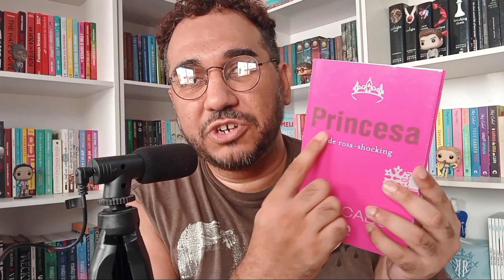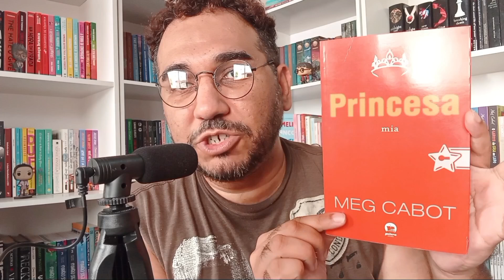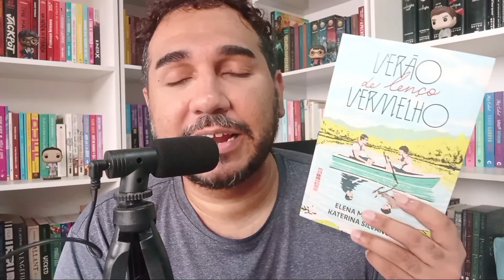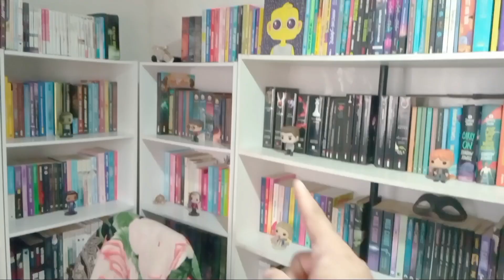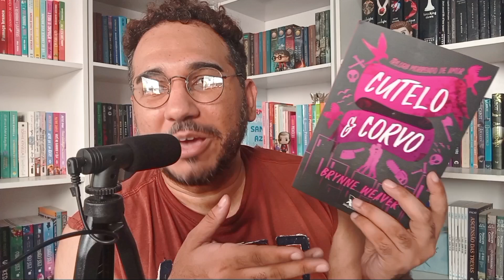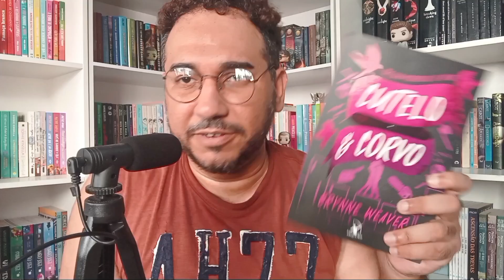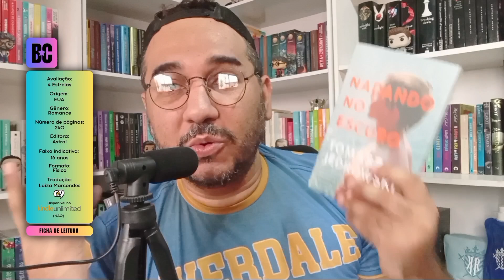VLOG | Volta da Bienal, Nadando no Escuro, Combate de Corações e Coração de Estagiário | BOOKCRUSHES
TEMA: Vídeo de vlog com a minha rotina depois da viagem para a Bienal de São Paulo 2024, com as leituras realizadas no mês de setembro, além de Unboxings de livros e presentes.

Ajude o Bookcushes e compre seu Kindle, livros e muito mais na Amazon pelo Link!

Quais livros estão na minha Wishlist?

Conheça o meu NOVO LIVRO:

Leia NATAN & LINO, A PRIMEIRA VEZ, A FOLIA, O CONFRONTO e A VIRADA DE NATAN & LINO na Amazon!

Capítulos do vídeo:

00:00 Prólogo
01:23 A Vida depois da Bienal de SP
04:44 Unboxing Shopee
08:07 Lendo Combate de Corações
14:50 Book Haul da Cia das Letras
18:26 Lendo Coração de Estagiário
22:18 Bastidores do Canal
28:35 Unboxing Amazon
32:08 Lendo Nadando no Escuro
38:06 Epílogo
38:27 Encerramento do vídeo

Livros Citados:

- COMBATE DE CORAÇÕES
Autora: Dan Rodrigues
Editora: KDP
Gênero: Romance / LGBTQIAP+
Nota: 4,5 Estrelas

- CORAÇÃO DE ESTAGIÁRIO
Autor: Cássio Cipriano
Editora: KDP
Gênero: Novela / LGBTQIAP+
Nota: 5 Estrelas

- NADANDO NO ESCURO
Autor: Tomasz Jedrowski
Editora: Astral
Gênero: Romance / LGBTQIAP+
Nota: 4 Estrelas

- Princesa de Rosa Shocking
- Princesa Mia
- O Verão de Lenço Vermelho
- As Regras do Jogo
- Cutelo e Corvo

Conheça as minhas histórias: